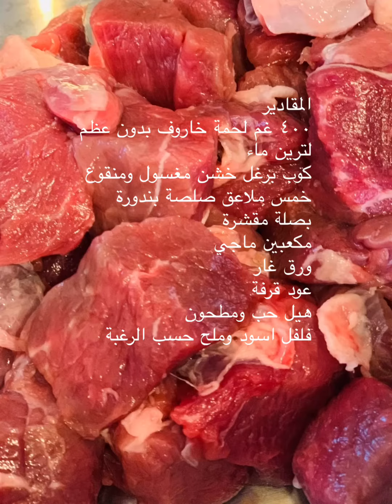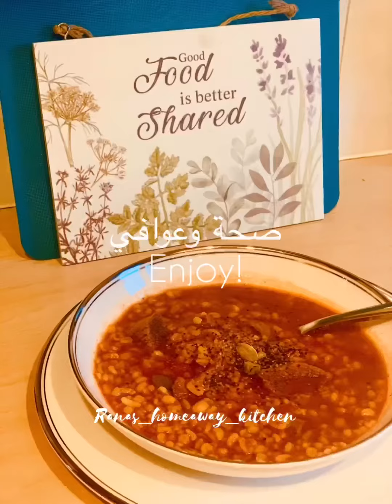شوربة البرغل باللحمة، وصفة خليجية لذيذة Burgul and lamb Soup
شوربة البرغل باللحمة، وصفة خليجية
من أطباقي المفضلة بالشتاء او برمضان
بتمنى تنال إعجابكم
Burgul, is cracked wheat, used in many Mediterranean_dishes, such as kibbeh and tabouleh.
This soup is one of my favorites in winter and during Ramadan. It’s best spicy, but you can adjust to taste.
A recipe worth trying!

Musicians : Jef